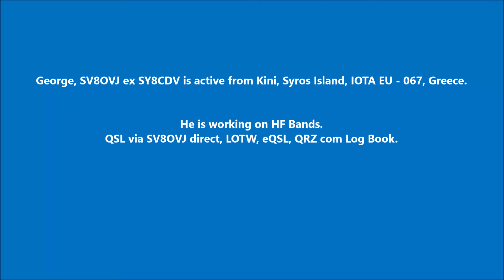SV8OVJ Kini Syros Island. From dxnews.com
George, SV8OVJ ex SY8CDV is active from Kini, Syros Island, IOTA EU - 067, Greece.